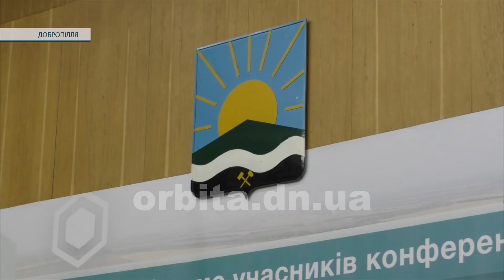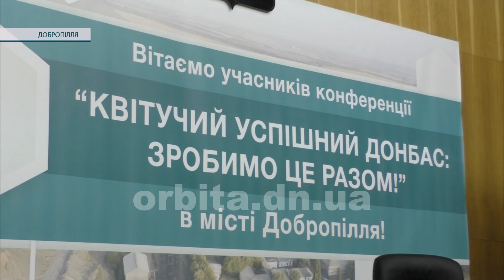Чи є життя без вугілля? У Добропільській ОТГ шукають альтернативу вугледобувній промисловості